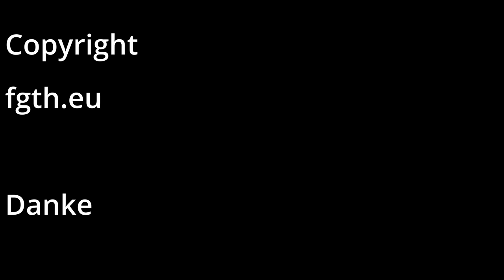Tomaten Scharfskäse Quarkbrot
Hallo Wir haben ein Brot gebacken mit Tomaten Schafkäse.
Einen Quark Teig haben wir gemacht. Und wir haben auch Protein
zu gemischt. Super lecker unser Brot.

Unsere Kastenform kannst du dir hier ansehen